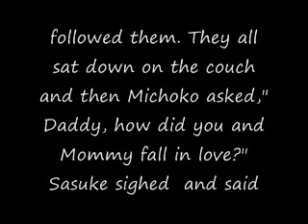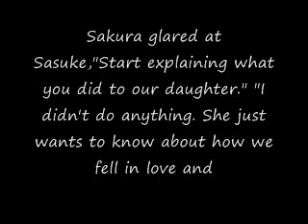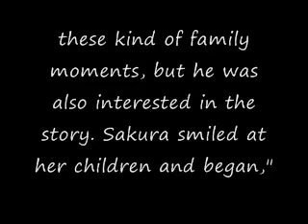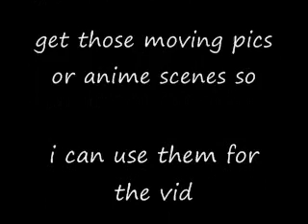Skater Boy Story ~ sasusaku Fanic~ Intro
first vid for this account. awesome song, awesome couple. i dnt own naruto or the song. sasusaku 4 eva!!